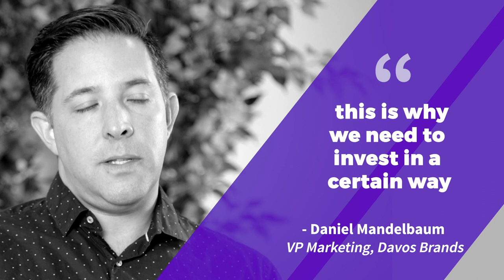Suzy Testimonial: Davos Brands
Suzy™ helps innovation and R&D teams validate critical business decisions so they can focus on creating the most compelling new products and services.

Discover new markets
Suzy™’s proprietary network of over one million connected consumers gives you an immediate look into untapped revenue-driving opportunities. Develop new products and services with complete confidence that there is a market eager to get a hold of your innovation.

Reduce time to market
Suzy™’s real-time access to consumers is your direct line into the critical insights that keep innovation teams agile throughout the entire development process. Compress your timeline and impress your customers with the features they need right now.

Do more with less
Suzy™’s proprietary network lets you not only target by segment, but also re-target the same segment with insightful follow-up questions. This ensures continuity throughout the innovation process, and less time repeating costly steps in the development cycle.

De-risk
Too often, go/no-go decisions are made in a vacuum. Suzy™ connects your innovation team directly to its target consumer for real-time concept testing. Make sure your customers’ voices are heard and mitigate your risk at the same time. market research

saas startup content marketing digital marketing